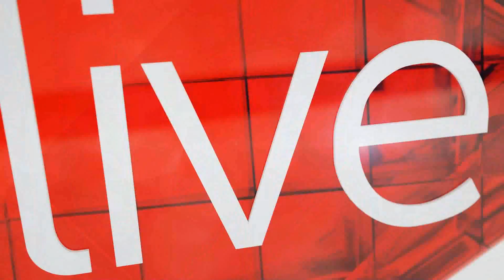Terry Bell Labour Column 25 Feb